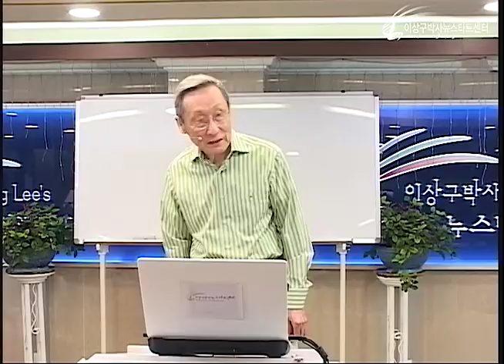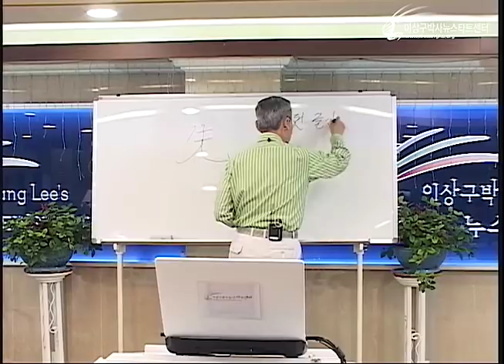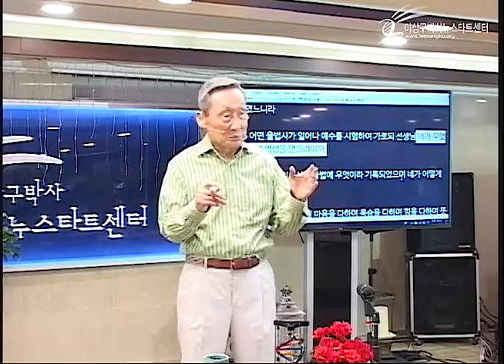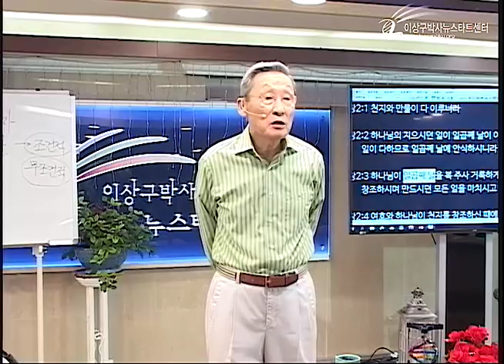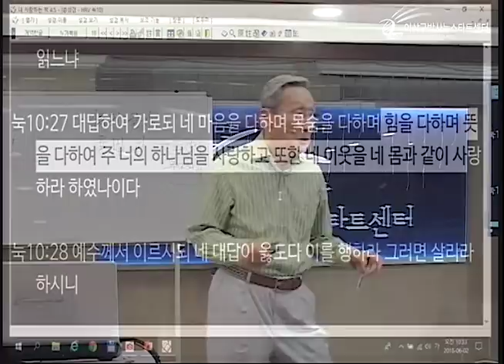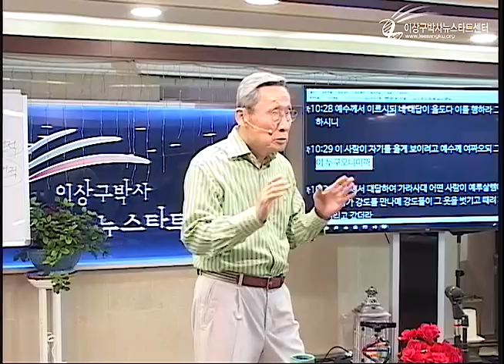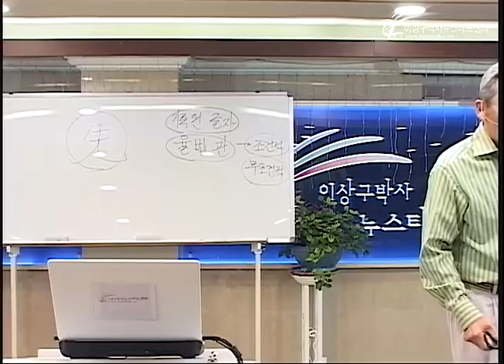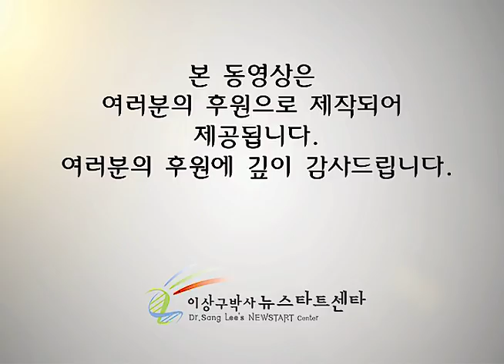H216 06 율법사가 사랑해야 하는 새 이웃은?